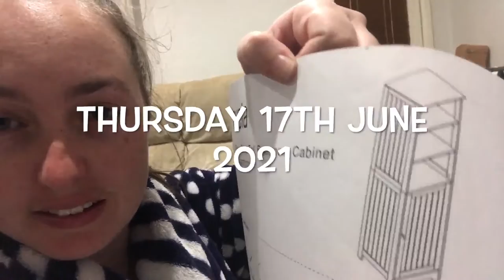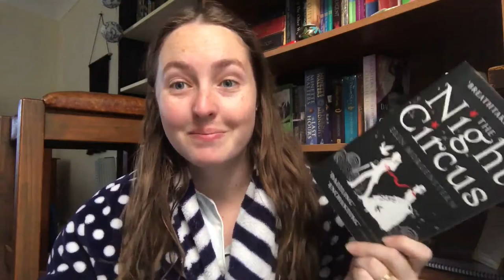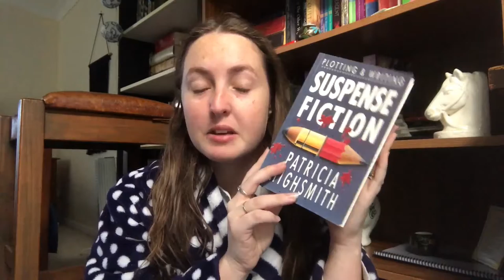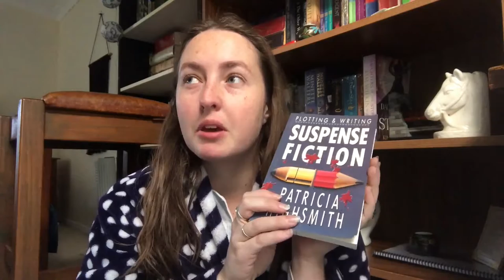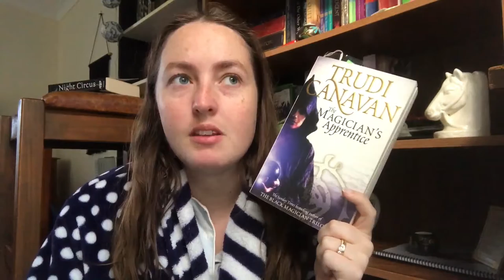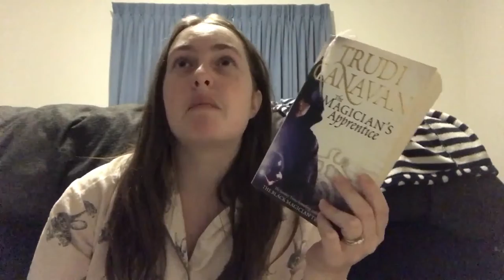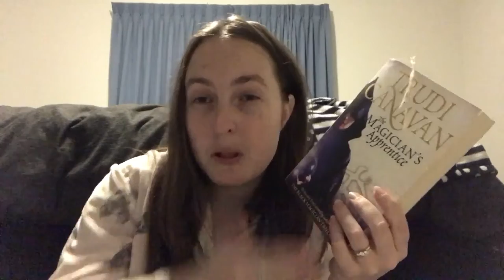Reading & Life Vlog - The Magician's Apprentice & I Got A New Bathroom Cupboard!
This fortnight I played more games than reading, but towards the end I was getting back into it. I also got a new bathroom cupboard and had fun styling it!

Books Mentioned:
The Night Circus by Erin Morgenstein
Plotting & Writing Suspense Fiction by Patricia Highsmith
The Magician's Apprentice by Trudi Canavan